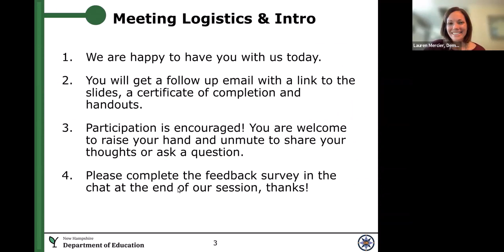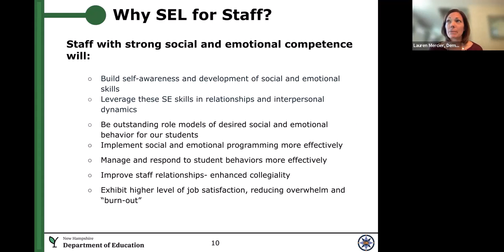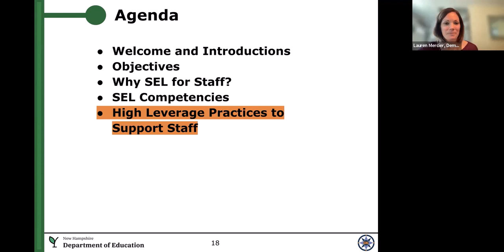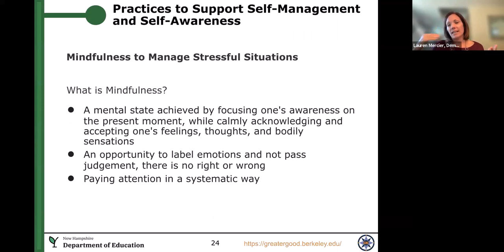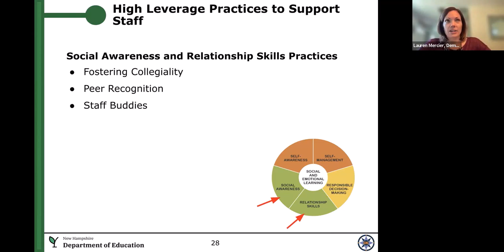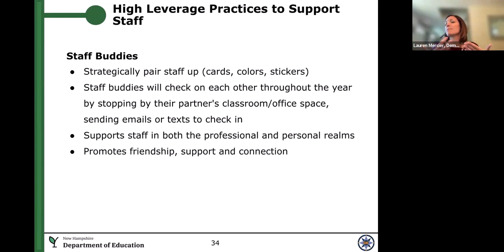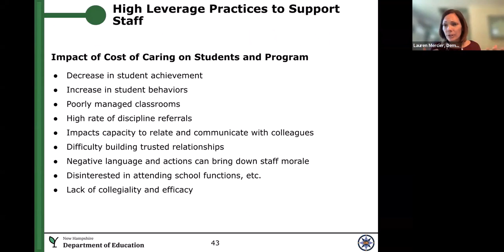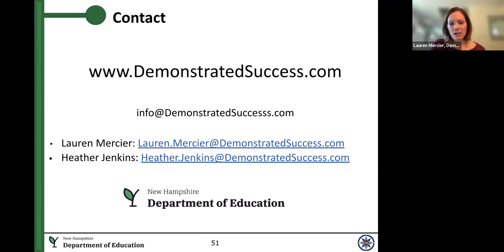SEL to Support Staff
This session is designed for Program Directors and Site Coordinators to support their program staff. Program staff face many daily challenges: facilitating meaningful activities, supporting students’ social and emotional needs, managing disruptive behaviors, and navigating adult dynamics in their programs. We will explore the social and emotional competencies that your staff needs to be their best selves for students. We will share strategies to support your staff with their practice of these competencies, both individually and as a community.